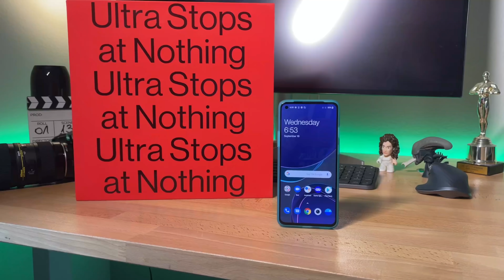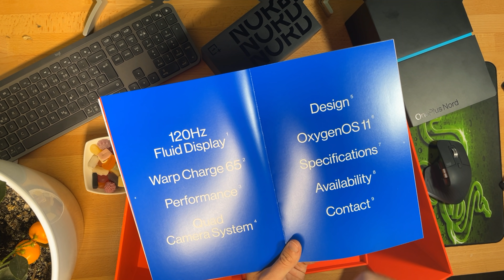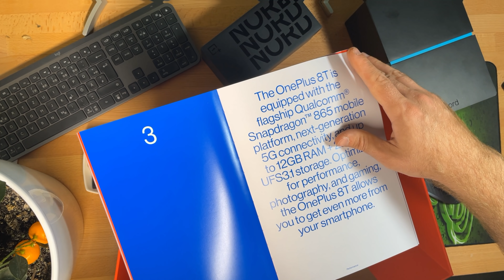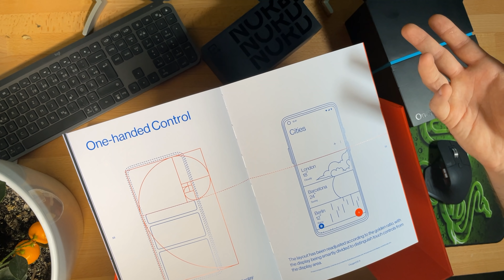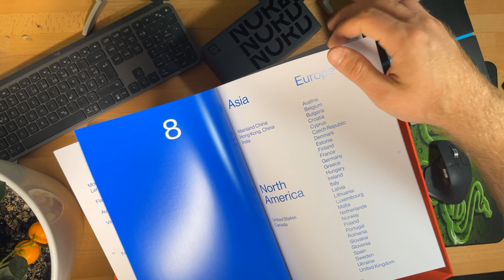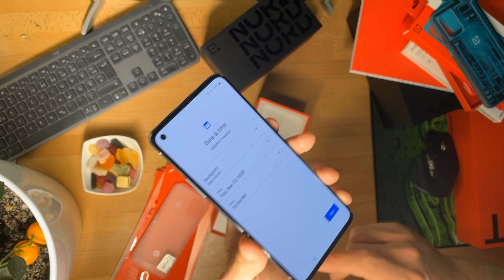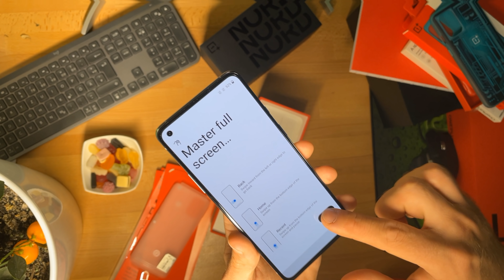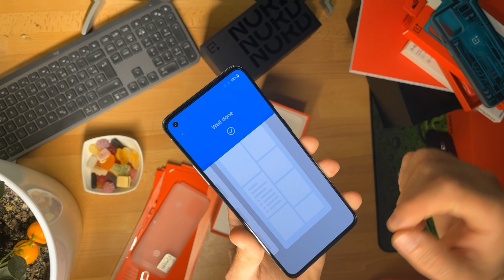A 70.000 Ft-os OnePlus megjelent | OnePlus8T Kicsomagoló és Nord N100 bemutató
Itt az új OnePlus 8T és nem csak kicsomagolom hanem másik termékröl is beszámolok. A csak 199 Euró drága OnePlus Nord N100 is be lett mutatva. Csak 60HZ kijelzövel meg kisebb felbontással kevés a kompromisszum. A OnePlus Nord N10 5G már 5G és 90Hz Kijelzövel is rendelkezik de már 350 Euróba kerül. Mit szóltok mind kettö készülékhez?

Nektek mi a véleményetek róla?